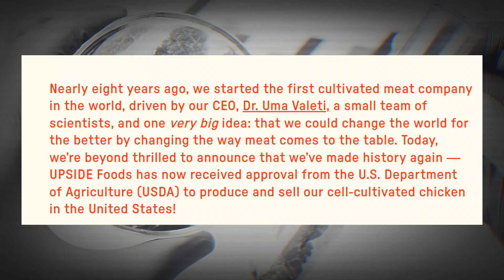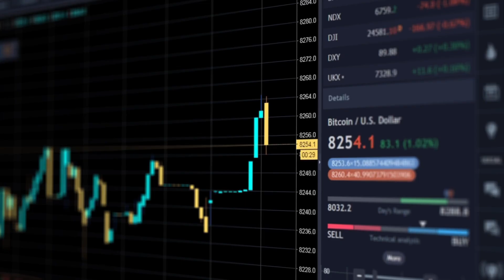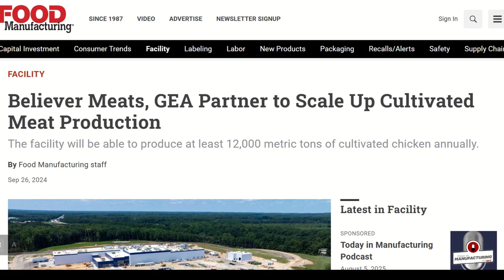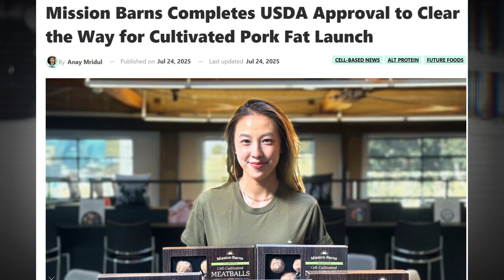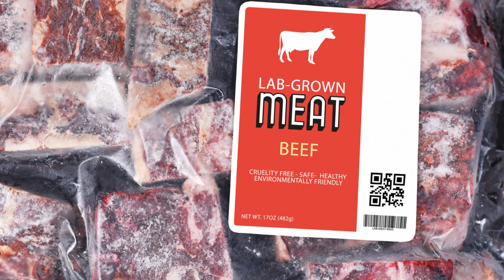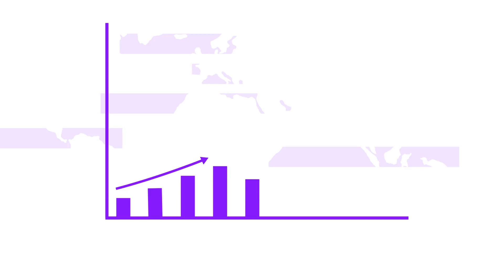Lab Grown Meat: Is Lab Grown Meat the Future of Food in 2026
Is lab-grown meat the future of food in 2026? Dive into lab grown meat explained: pros, cons, safety, and would you eat meat made in a lab? With bans in Texas and debates on health risks, explore cultured meat's impact on environment and ethics.
In this video, we cover:
0:00 - Introduction: The Promise of Lab-Grown Meat
0:45 - How Lab-Grown Meat is Made
1:20 - Milestones and Market Growth in 2026
2:45 - Benefits: Sustainability, Ethics, and Health
3:45 - Challenges: Cost, Scalability, and Acceptance
4:23 - Spotlight on Key Companies
5:05 - Can Lab-Grown Meat Be the Future?
5:50 - The Environmental Debate
6:15 - Evolving Consumer Attitudes
6:43 - Looking Ahead: Possibilities and Success Factors
7:00 - Conclusion: Rethinking Our Future with Lab-Grown Meat